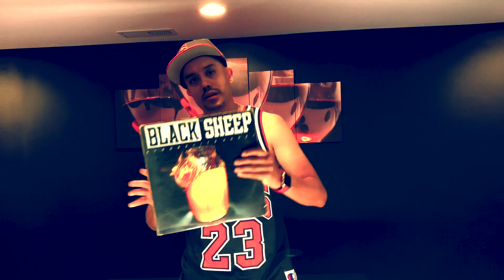Epik1 "Real Hip Hop" Featuring Lyric Versatile & DJ 3rd Rail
Epik1 "Real Hip Hop" Music Video
Featuring Lyric Versatile & DJ 3rd Rail
Produced By Epik1.
Film Crew:Eric "Taynot" Oropeza Jr & MzSaigon.
Video Editing By Epik1